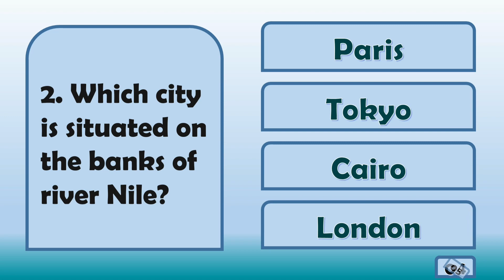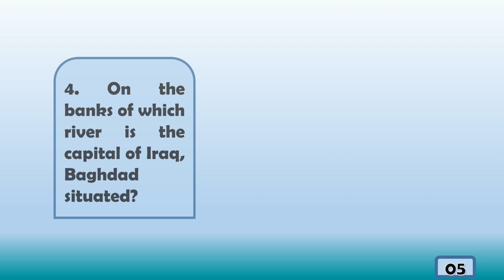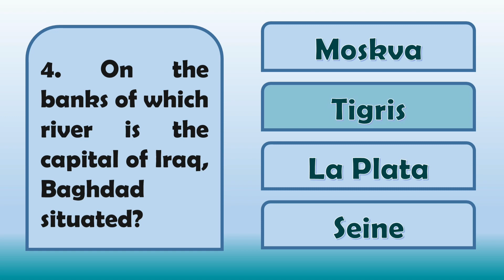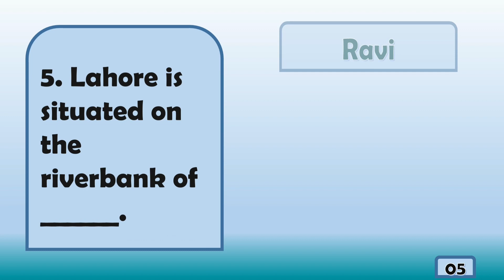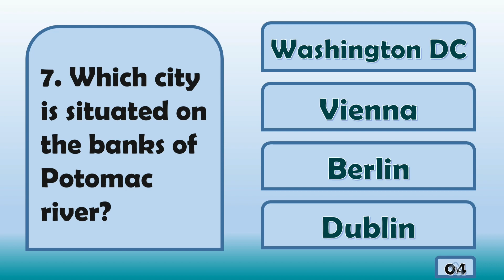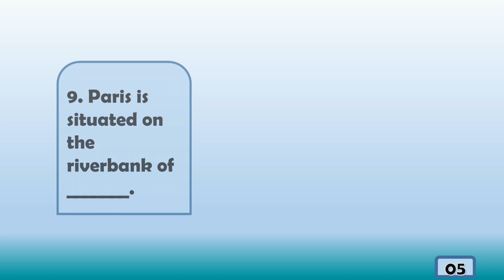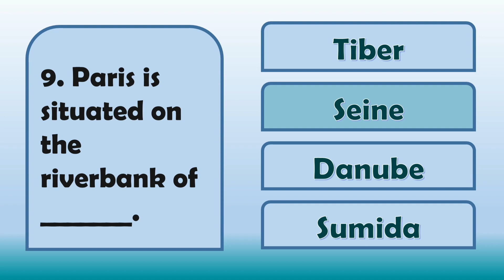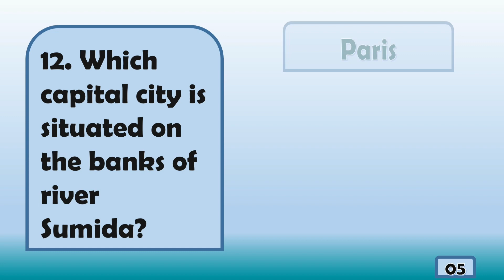Rivers of the World Quiz Questions | World Geography Quiz | GK Questions on Rivers of the World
Riverside Cities of the World Quiz | World Geography Quiz | Questions about rivers of the world

In this quiz 12 questions are asked about the riverside cities of the world. Below is the list of questions asked in the video:

1. New York is situated on the banks of which river?
2. Which city is situated on the banks of the river Nile?
3. London is situated on the banks of which river?
4. On the banks of which river is the capital of Iraq, Baghdad situated?
5. Lahore is situated on the riverbank of ________________
6. Berlin, the capital of Germany is situated on the riverbank of _______________
7.  Which city is situated on the banks of Potomac river?
8. Moscow is situated on the banks of which river?
9. Paris is situated on the riverbank of _________
10. Which of the following cities is situated on the banks of river Tiber?
11. Buenos Aires, Argentina is situated on the riverbank of _____________
12. Which capital city is situated on the banks of river Sumida?

Hope I am adding significant value to your life. Let's learn with fun. Voiceover is given by me. This entire video is completely created by us.